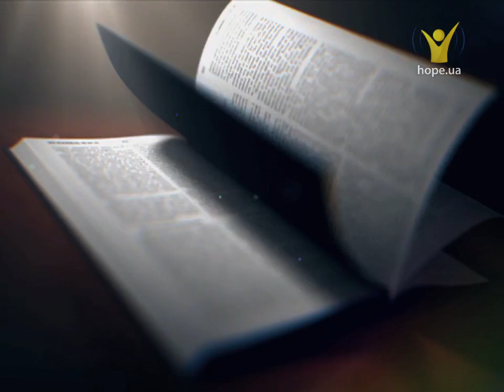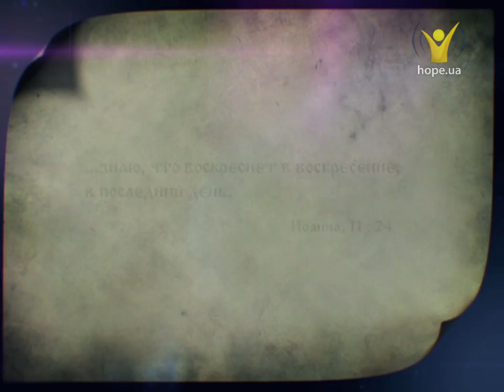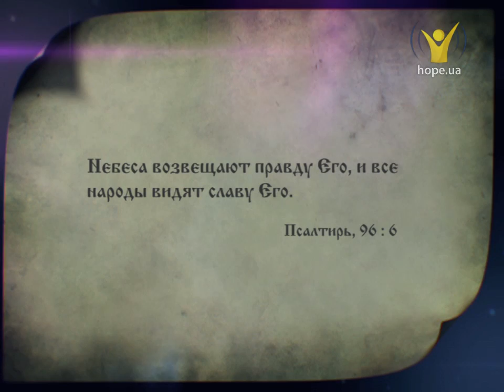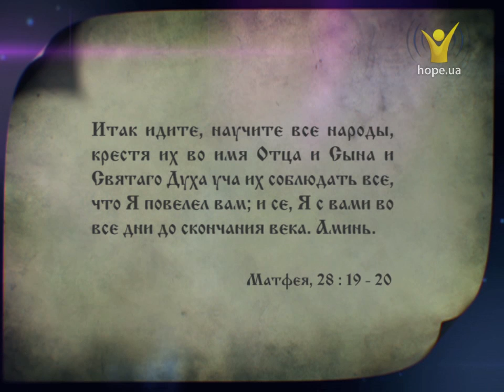Вечное царство - книга Даниила. Владимир Нестерук | Открытая книга (12/13)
История нас учит что в нашем мире нет ничего вечного, особенно государства, власти или силы. Но Библия говорит что будет Вечное царство. Что это за царство и когда оно образуется? На эти вопросы отвечает Владимир Нестерук в своей программе.